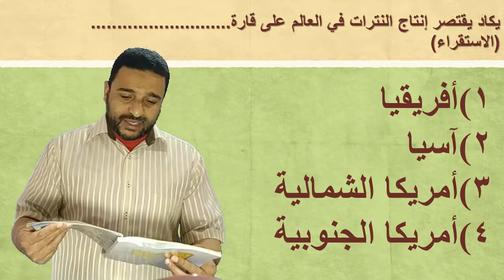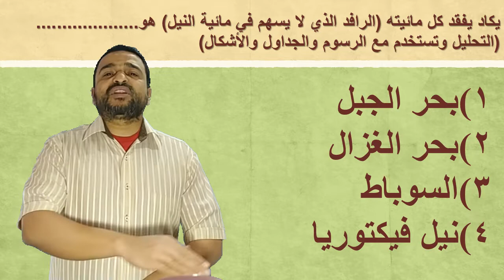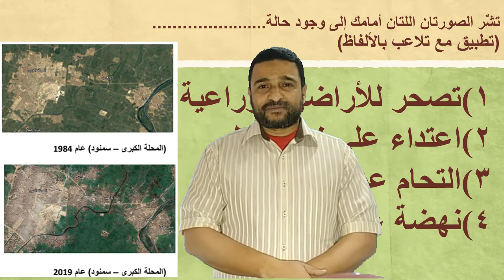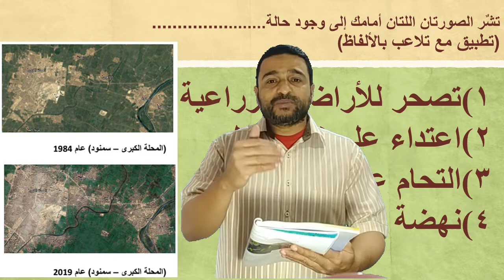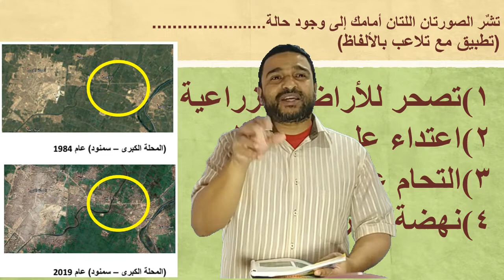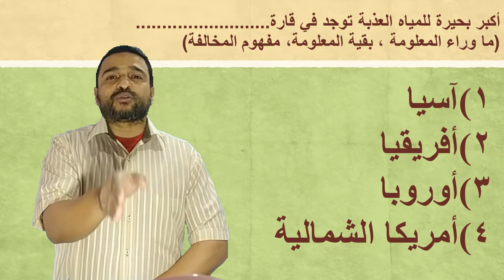جغرافية التنمية 2020م - مراجعة عامة - ج1 أفكار حول وضع الأسئلة بالنظام الجديد